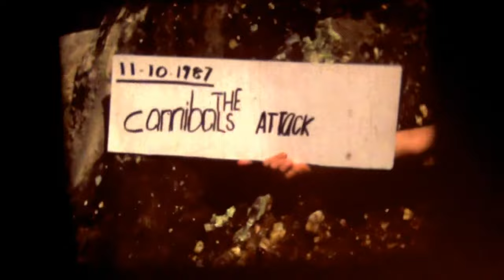Cannibal attack on the Goulburn River 1987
Only of interest to friends and family: Shot on (silent) Super 8, this 3 minute epic from 1987 documents an attack by ferocious cannibals, with a fight to death and even ghosts. Starring Aja, Angus, and John, Tom, Hannah, Ellie, Miles and Kate & Toby, the dog Baff, Emily, Bonnie, Jack, and Susan. Location - the mighty Goulburn River in N.S.W.